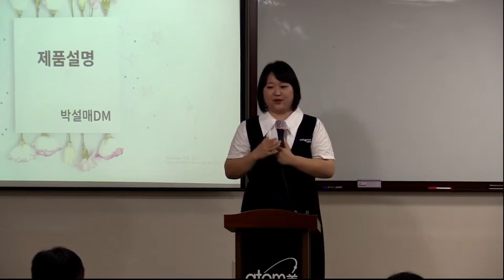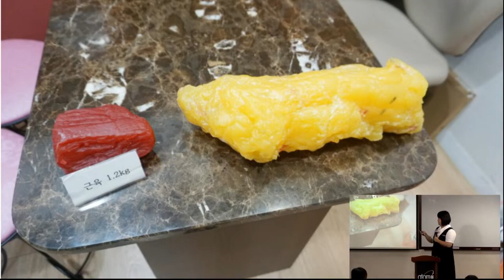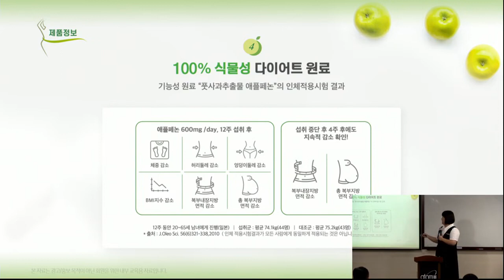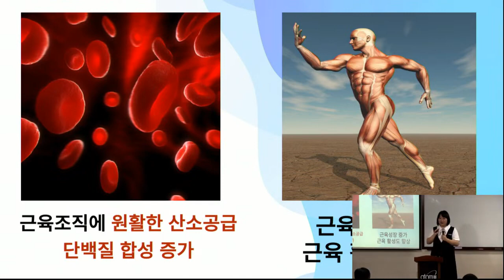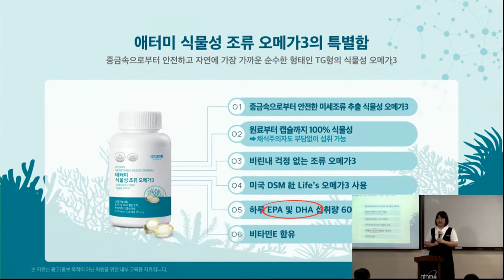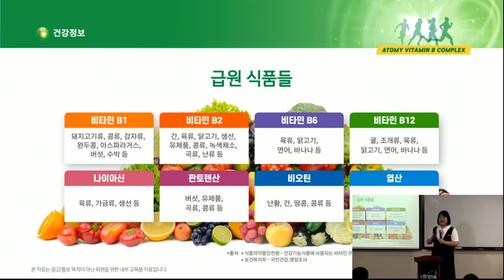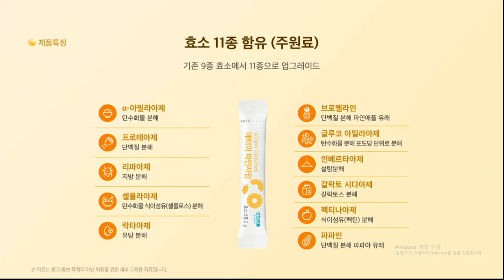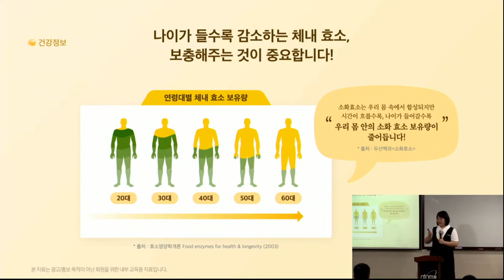TOP 기초제품 강의 박설매DM